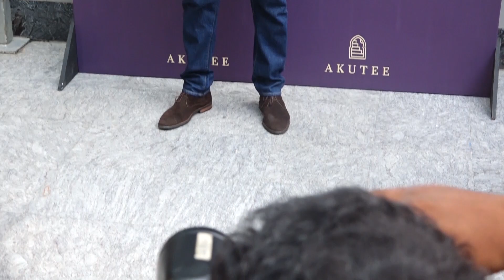Zaheer Khan, Sagarika Ghatge And Her Mom Share The Foresight And Details Of New Venture Akutee